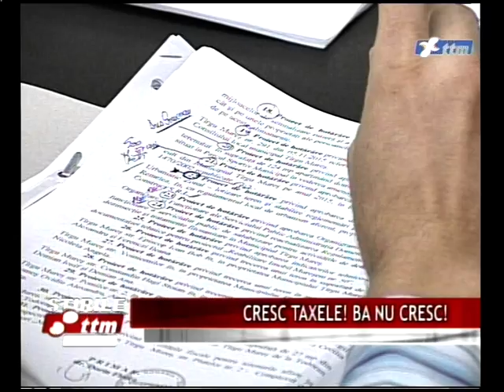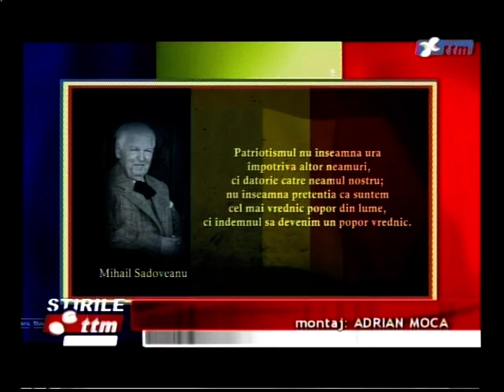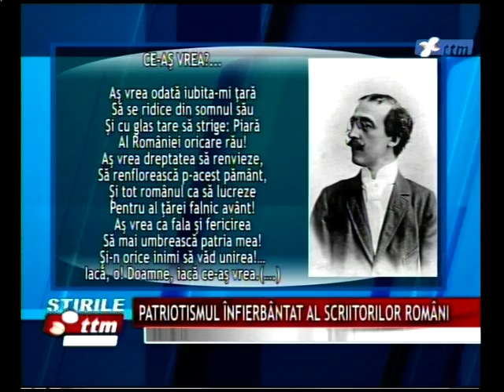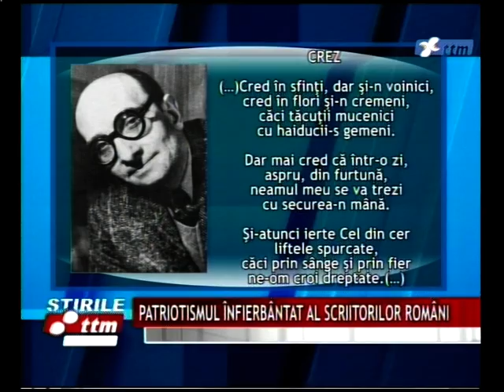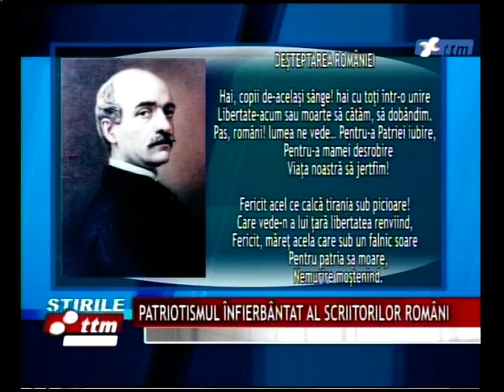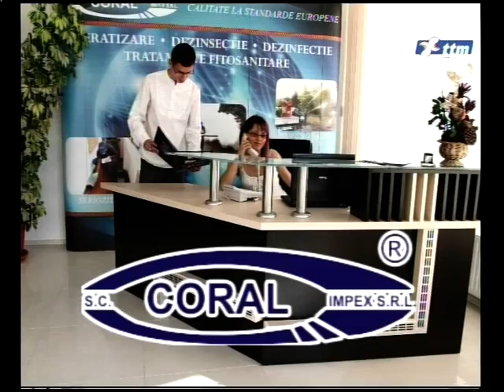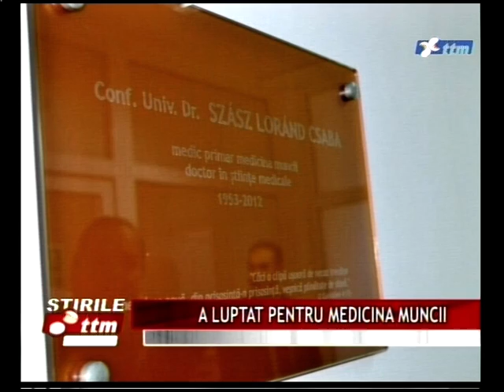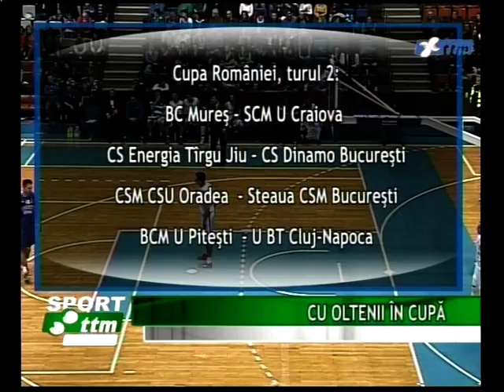JURNAL ESENTIAL CU RAMONA BIRGAOANU 5.12.2015